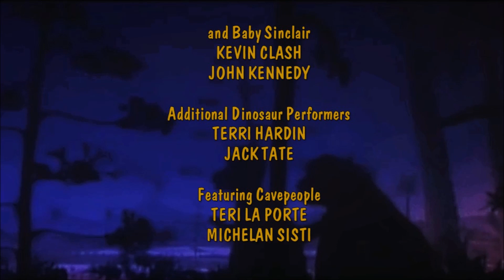Jim Henson's Dinosaurs HD Credits "International"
This is another Jim Henson Classic from 1991, being the last thing Jim finalized prior to his unsuspected death in the same year, Dinosaurs was the story of the Earl Sinclair and his prehistoric suburban family, of Dinosaurs and their everyday struggles to perfect society and keep the family together as a whole, and was one of the few coincidences that Jim Henson Productions partnered up with Walt Disney Television, and Michael Jacobs Productions, I am proud to have seen this during my childhood, or I would have never known that this series existed; I would like to thank you guys for your patience, even though it took months since my computer was being repaired, but luckily I have two laptops now so I can upload videos faster, and have a backup just in case, and if you enjoy please like and subscribe;
The 1985 version of the Walt Disney Television logo is the property of TP Percival’s YouTube Channel, Dinosaurs is the property of Michael Jacobs Productions, Jim Henson Productions, and Walt Disney Television;